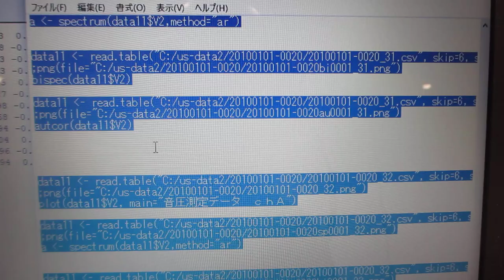超音波洗浄の現実と対策（音圧測定解析と発振制御）超音波実演セミナー